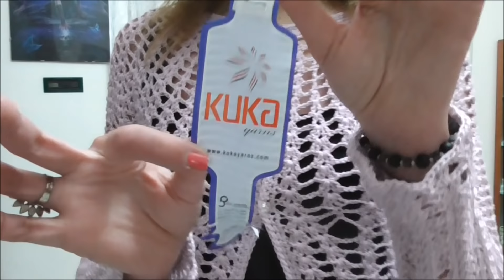Cardigan Romantico top down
Raffinato, elegante, estivo cardigan top down realizzato con 400 grammi del filato della Kuka Yarne linea "Summer mercerized" e l'uncinetto del numero 3.

Link del sito web del "il filo di Arianna maglie ed uncinetto" da cui poter acquistare il mio stesso filato anche in altri colori: